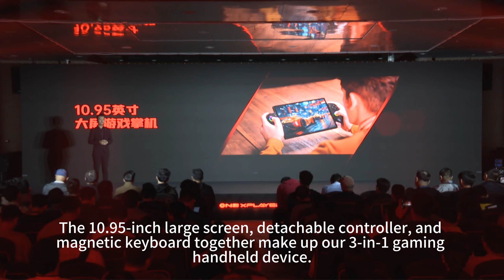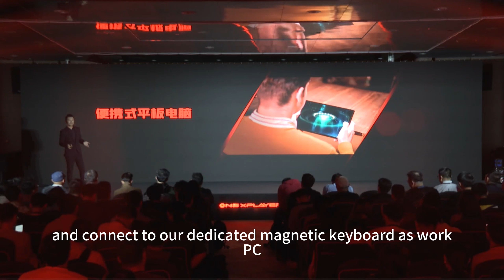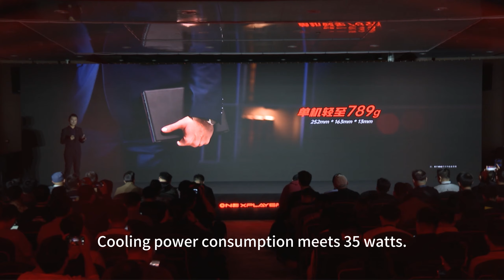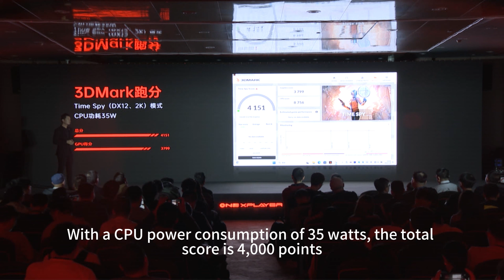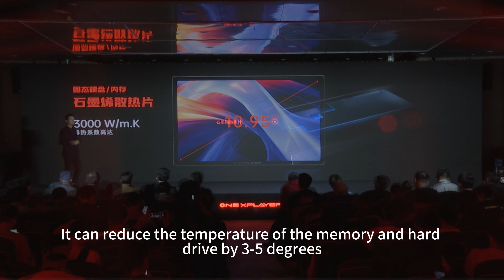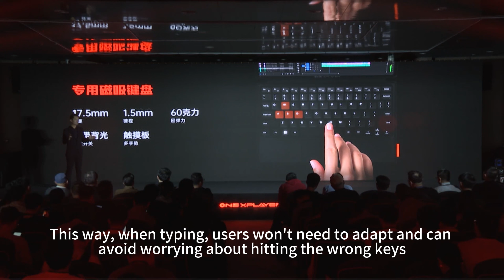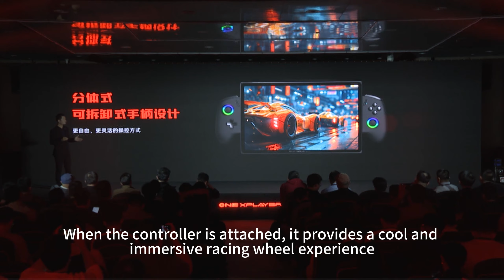OneXPlayer Spring Launch Party Recap (OneXPlayer X1 + ONEXGPU)